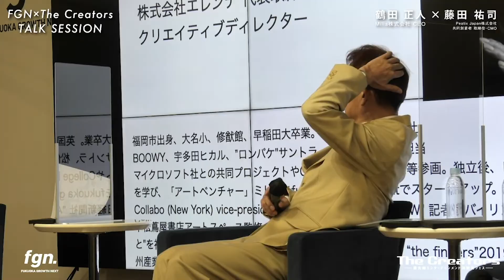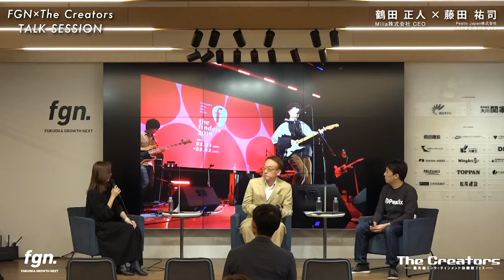［FGN × The Creators TALK SESSION］鶴田正人(Milia株式会社 CEO)/ 藤田 祐司(Peatix Japan株式会社 共同創業者 取締役・CMO)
福岡のスタートアップ支援施設「Fukuoka Growth Next」と「The Creators」のコラボレーションによるトークセッションです。

■トークセッション DAY1：
外資系企業在籍時代にはBOOWY、宇多田ヒカルらを担当、輩出し、現在はファッションや音楽、カルチャーをカバーするアートベンチャー「ミリア」としてFGNに入居するCEO鶴田正人氏と、イベント管理やチケット販売・集客を行う大手オンラインサービス 「Peatix」の共同創業者であり、取締役・CMOの藤田祐司氏によるトークセッションです。
 “ニューノーマル時代のエンタメとコミュニケーションの新しい関係”をテーマに、これからの時代に、音楽やアートとテクノロジーに出来ること、そして新たなコミュニケーションについて、マーケティング視点から探り実践する方法を考えます。

■The Creators 2020 / ザ・クリエイターズ 2020
FGN × The Creators トークセッション
［日程］
　2020年10月24日(土)・25日(日)
［会場］
　Fukuoka Growth Next
［主催］
　クリエイティブ・ラボ・フクオカ
［INFO / The Creators］